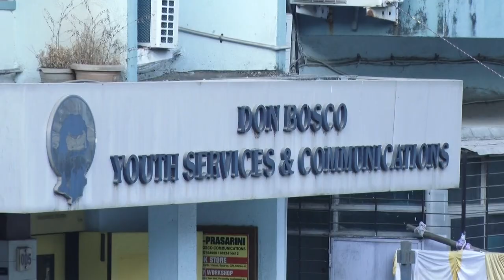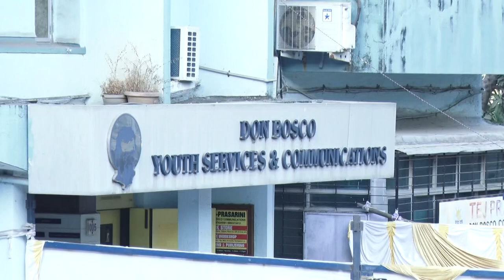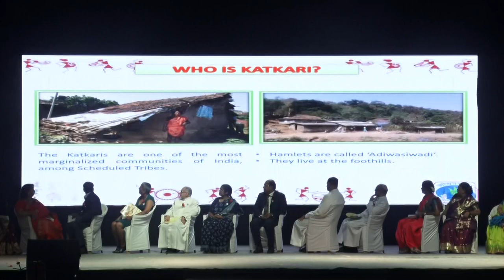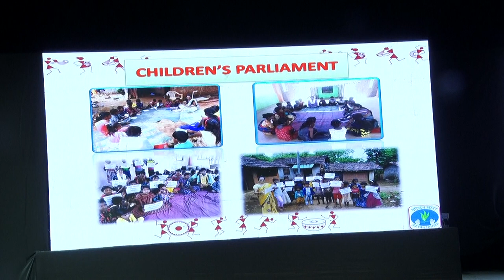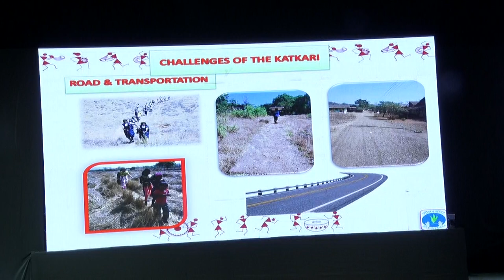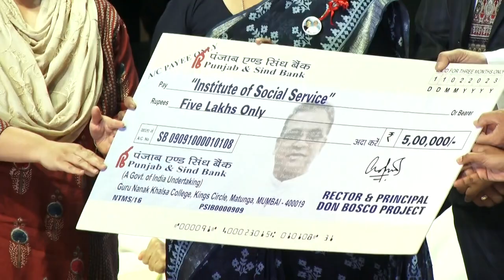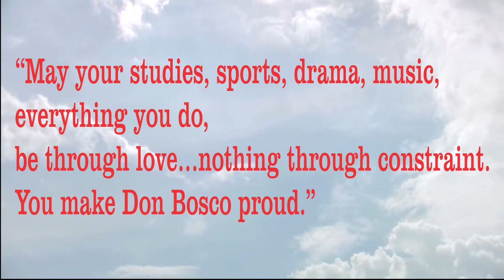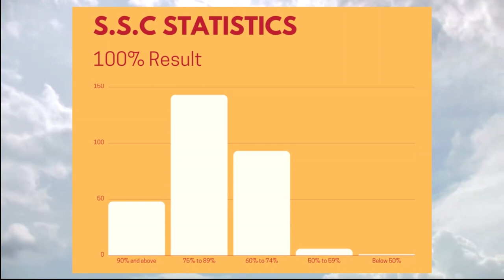Thankskiving - Don Bosco High School, Matunga, Mumbai